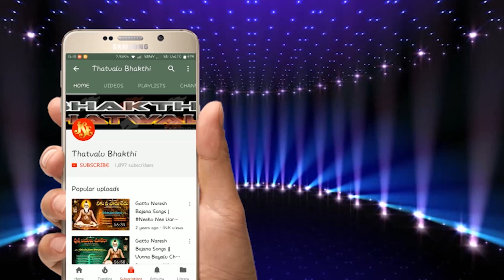Malapalli Anjaneyulu Bajana Tavtalu | Adhoni Adhi LAkshmi Thatvalu | Bira Bira Podham Thara Puram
Song: Bira Bira Podham Thara Puram
Singer: Malapalli Anjaneyulu , Adhoni adhi Lakashmi
Lyrics: G.S.Nataraj (Adhoni)
Label:Jayasindoor Entertainments